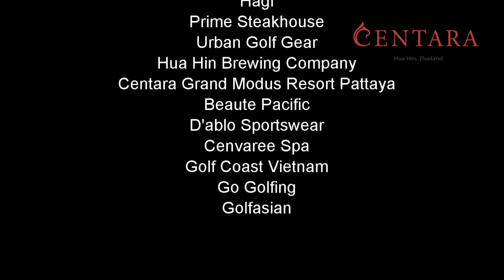2014 Centara World Masters Golf Championship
A review of the 2014 Centara World Masters Golf Championship which was held from 15-21 June 2014 in Hua Hin, Thailand.
Register now for the 2015 event which will be held from 14-20 June 2015!